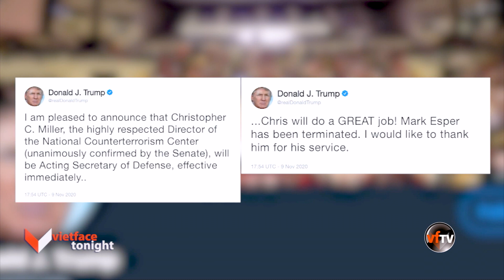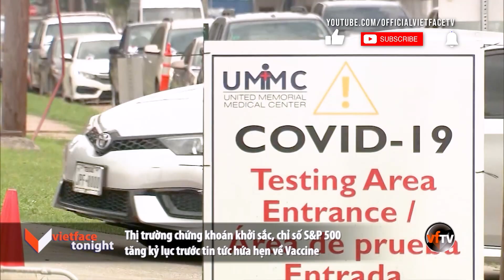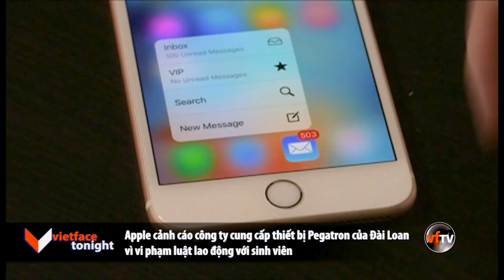Vietface Tonight | Monday, November 9, 2020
1- TT Trump sa thải Bộ Trưởng Quốc Phòng Mark Esper.
2- Trung Quốc, Nga, Brazil trong số các quốc gia chưa chúc mừng TT đắc cử Joe Biden.
3- Thị trường chứng khoán khởi sắc, chỉ số S&P 500 tăng kỷ lục trước tin tức hứa hẹn về Vaccine
4- Hoa Kỳ vượt mốc 10 triệu trường hợp lây nhiễm COVID -19.
5- Zoom tăng cường bảo mật trong một thỏa thuận với cơ quan FTC Hoa Kỳ
6- Apple cảnh cáo công ty cung cấp thiết bị Pegatron của Đài Loan vì vi phạm luật lao động với sinh viên.